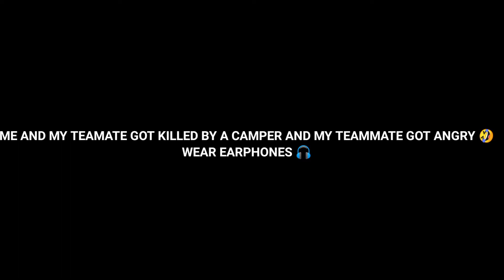BOOTCAMP DOMINATION🔥|KaNeKi|BGMI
Bye
peace out ✌